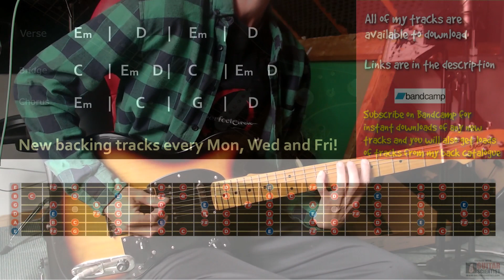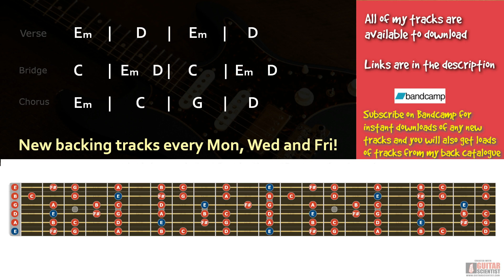Intense Melodic Rock Backing Track in E Minor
Chords
verse
Em     |     D    |   Em   |    D
bridge
C      |  Em    D |   C    | Em    D
Chorus

Gear -

Addictive keys
Lounge Lizard
Blackstar HT-5C
Laney RB2
amped bass
bias fx

Recording Guitars -

Faith FVHG
Takamine GN20
Ibanez Talman

Links -